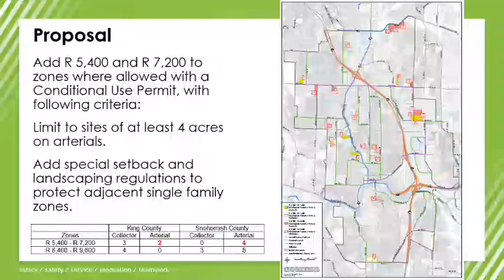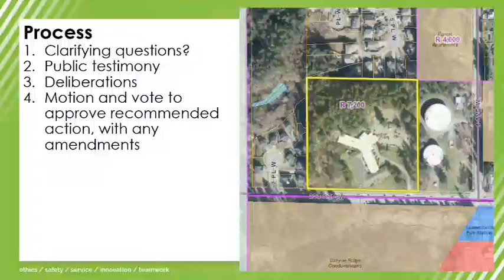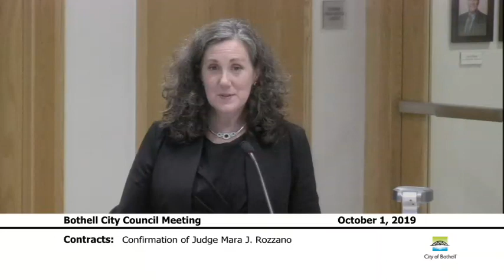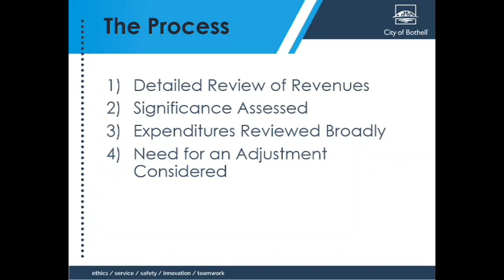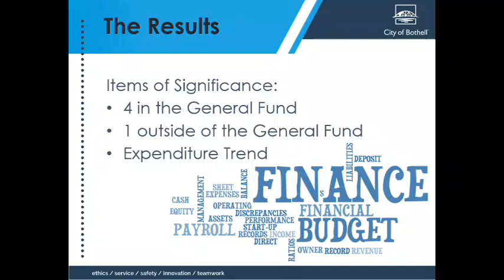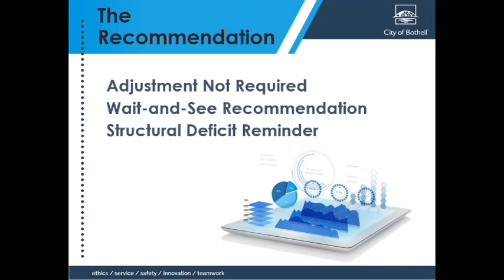Bothell City Council Meeting, October 1, 2019 Part 2 of 2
1:00 - Public Hearing: Nursing Home Code Amendments
15:00 - Contacts: Confirmation of Judge Mara J. Rozzano
42:00 - New Business: Mid-Biennial Budget Review
50:00 - Council Conversations